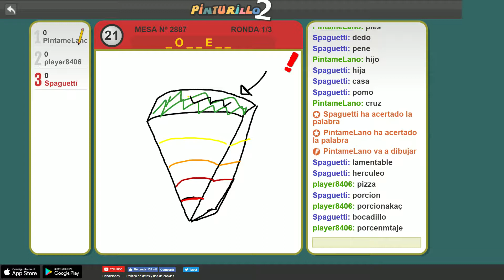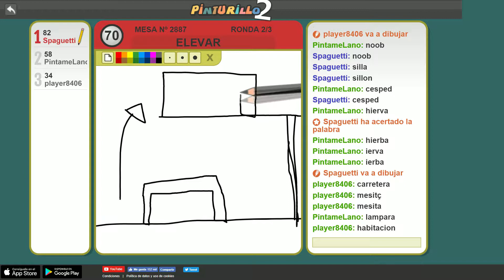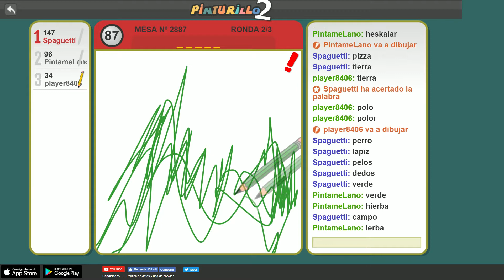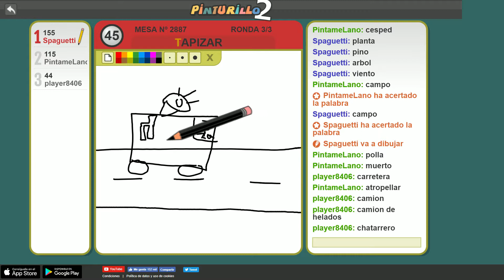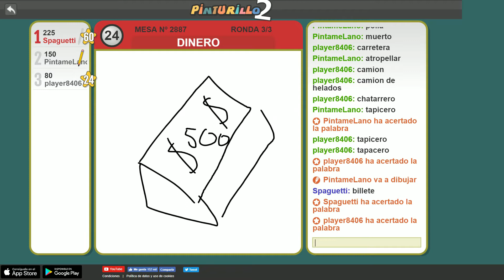Pinturillo #2 | Todo verde tiene sentido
Los vídeos que suba de pinturillo son unas risas

Like si ves esto